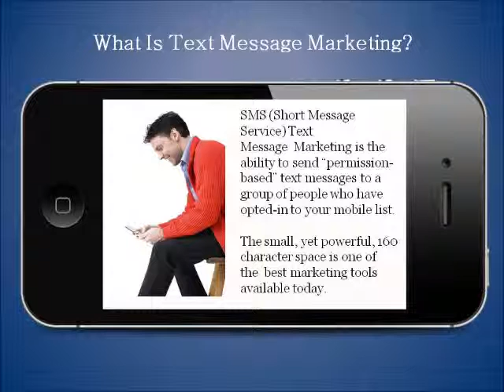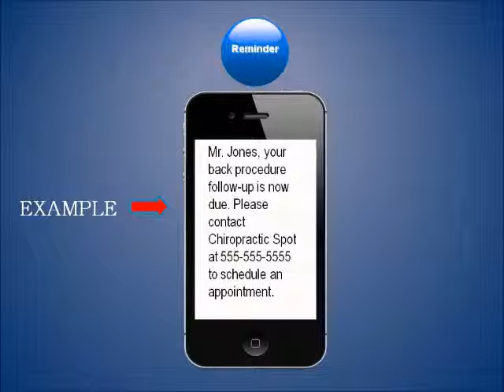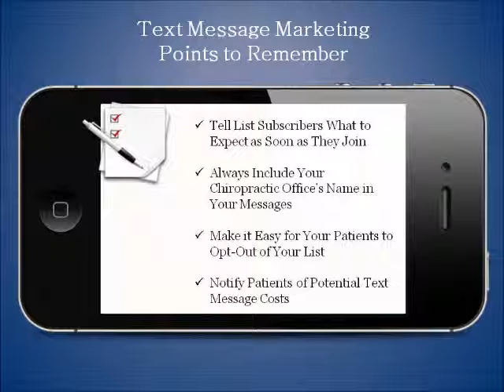SMS Text Message Marketing | Smart Mobile Marketing Strateg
SMS Text Messaging is part of an overall Mobile Marketing Strategy for Local Businesses. We offer Tutorials and tools for Chiropractors.  Do-It-Yourself and Save- Visit our eStore.